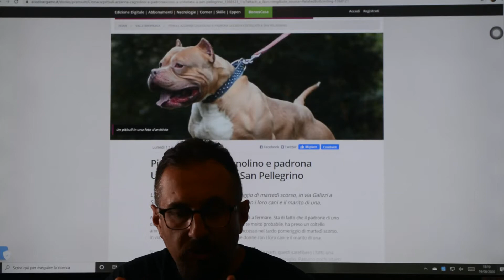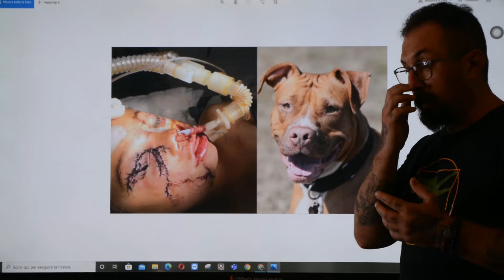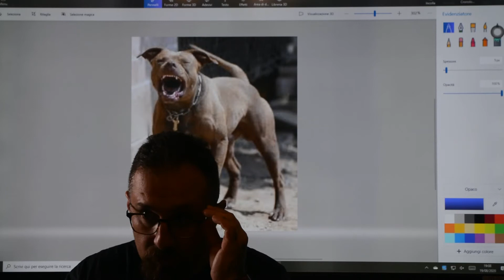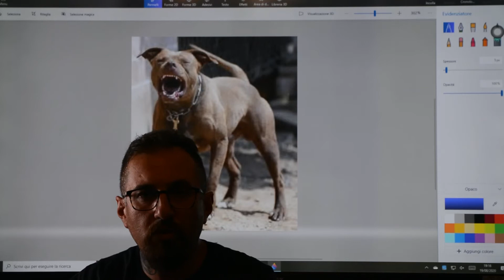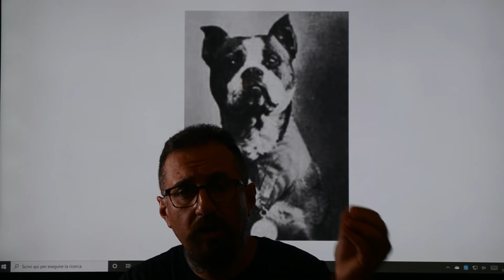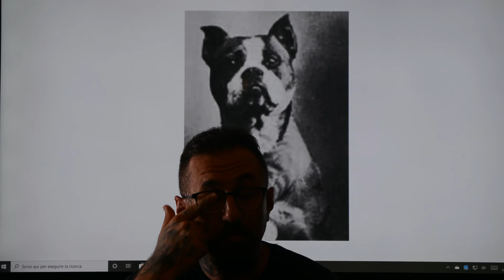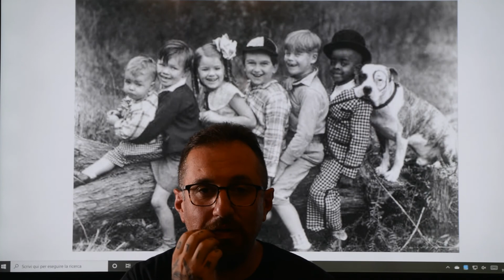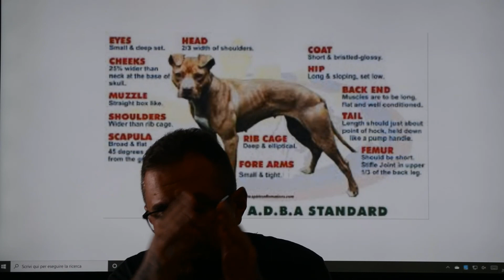Dossier: American pitbull terrier (tra ignoranza e pregiudizio)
parleremo oggi di un cane che se chiude le mascelle non riuscirete mai più ad aprirle, modificato geneticamente, estremamente aggressivo con le persone, sopratutto se sono bambini. Avranno ragione i media che dipingono questi cani come esseri Infernali?
Questo video è per i detrattori della razza
Ricordo a tutti di non lasciare i cani MAI liberi e di fargli indossare SEMPRE la museruola!